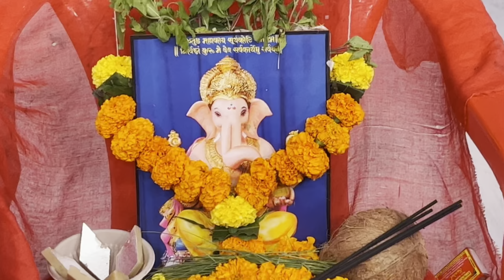Jhalak Dikhhlaja EP 11 || Meet Kili Paul bhaiya || Kapoor Special Week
Watch me every Sat- Sun 8pm on jhalakdikhlajaa . And please don’t forget to vote for me and Tejas Bhaiya 🤗🤗.Love You all 🫶